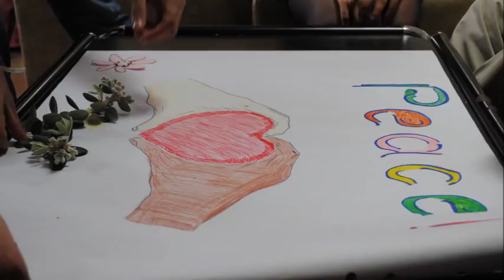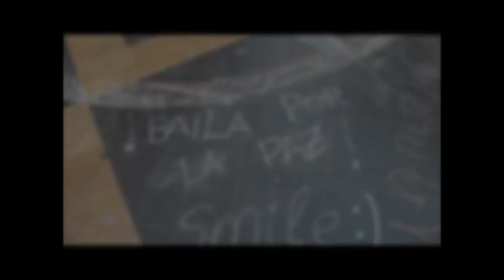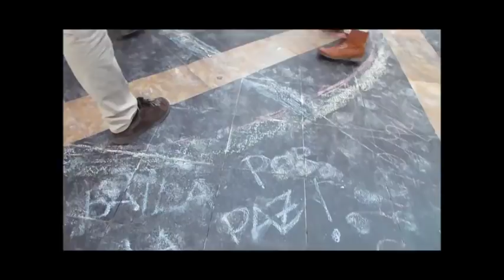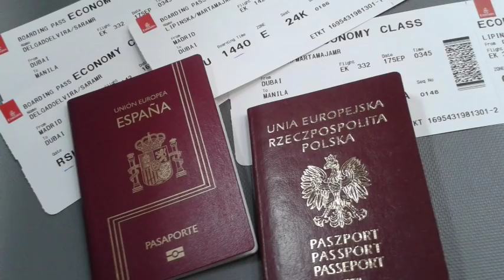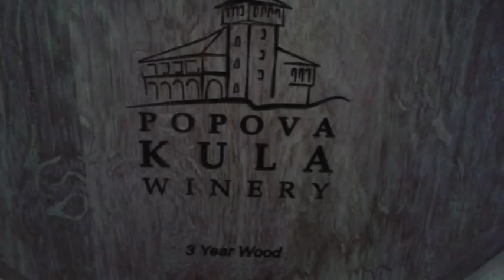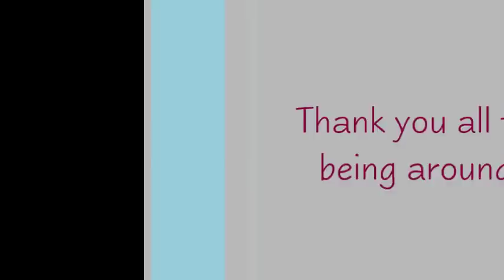Once Upon 2014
This video is dedicated to all my friends who have been around this year. Thank you all so much for your presence, your support, your hospitality and generosity, your smiles, your shoulders when needed to cry on, your time, your advice and above all - your friendship. I am a very lucky person to be able to count on you.

Also a big thank you to new friends, the guys with whom I spent some quality time during various projects, seminars, meetings. It was fun, it was hilarious, it was unforgettable!

Special thanks to G. for being with me always, even if far away, for being my friend, my partner at work and my idol / A.B. for being up to the crazy adventures and making dreams come true / my Family from Kavadarci for being as wonderful as you are. I love you very much!

UKRAINE (Ukrainske Selo, Kiev)
Pharell Williams - Happy

SPAIN (Puntas de Calnegre, Lorca)
S.A.R.S. - Ti, Ti, Ti
Playing for Change - A Better Place

SPAIN (Barcelona) & PHILIPPINES (Manila)
John Mayer - Shadow Days
KARAOKE JINGLE BELLS by George, Sara, Ledina feat. guests

SPAIN (Lorca & surroundings)
Jungle - Busy Earnin'

MACEDONIA (Kavadarci, Skopje, Demir Kamija, Prilep, Bitola, Ezero Mladost)
Severina feat. Ministarke - Uno Momento